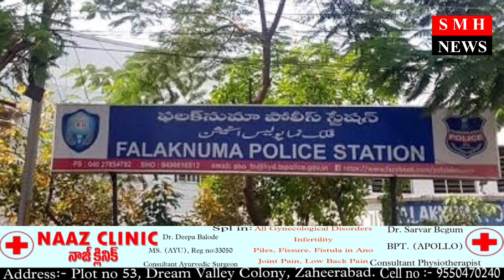FALAKNUMA POLICE STATION HUDOOD MIRZA UMER NAAME SHAKS KI KHUDKUSHI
‎‎@SMH NEWS